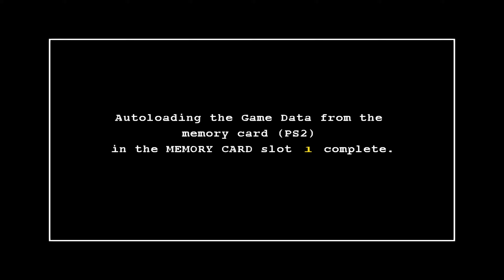Auto Modellista HD Gameplay - PCSX2 [1440P]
Cel-shaded graphics definitely makes it look timeless for a 2002 title, the game has been rendered at 4k on pcsx2 emulator with the inclusion of HD textures.

System Specs
CPU: i5-13600k @ 5.4ghz
GPU: AMD RX 7800XT
GPU2: UHD 770
RAM: 32GB DDR4 @ 3600mhz
PSU: Corsair RM750X
MOBO: MSI PRO Z690-A DDR4